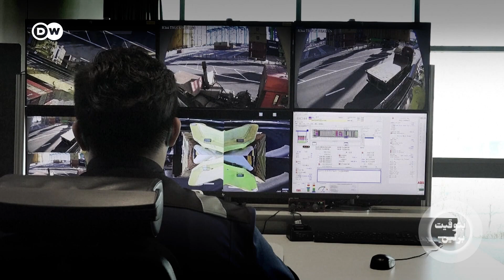بين واشنطن وبكين: ما دوافع التصعيد؟ | بتوقيت برلين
بعد أزمة البالون التجسسي الصيني يزداد التوتر وعدم الثقة بين المنافسين على صدارة العالم اقتصاديا الولايات المتحدة والصين. فما الذي تخاطر به واشنطن وبكين؟ و لماذا؟
ترافقكم في هذه الحلقة من برنامج بتوقيت برلين:  أحمد اعبيدة
ضيوف الحلقة
جهاد جرجس، صحفي//  وليد الشيخ، صحفي ومحلل سياسي//  نادر رونغ هوان، صحفي وخبير في الشأن الصيني - بكين